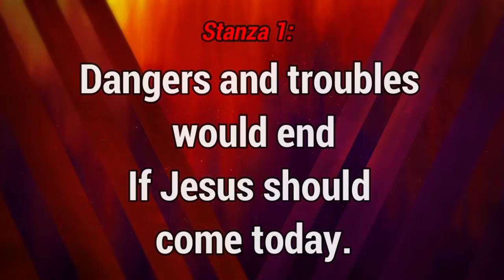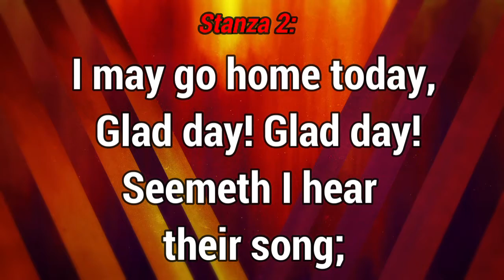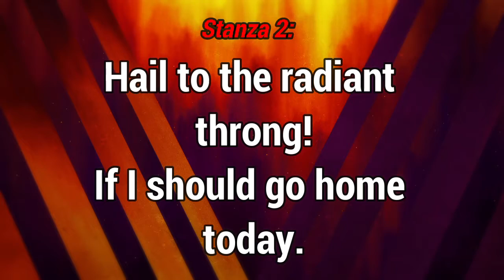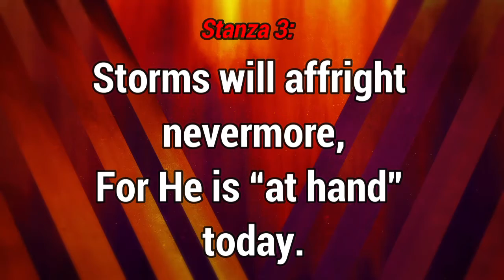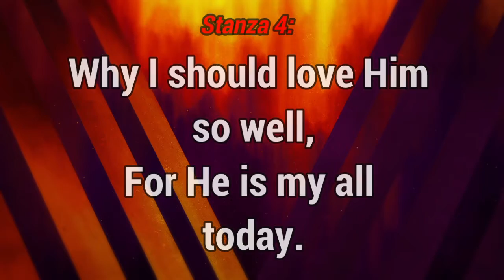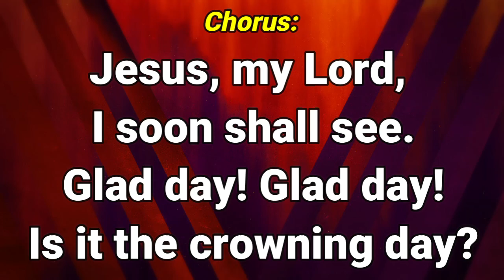GHS 173 Is it the Crowning Day